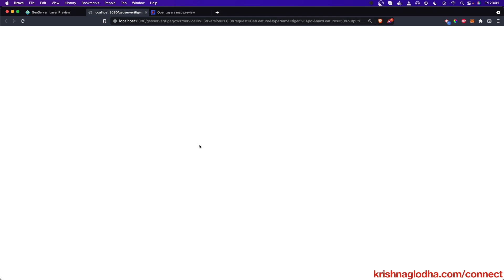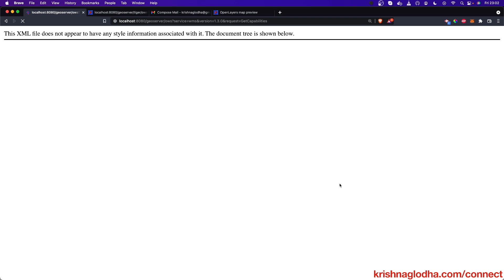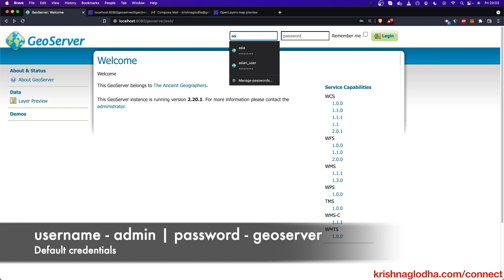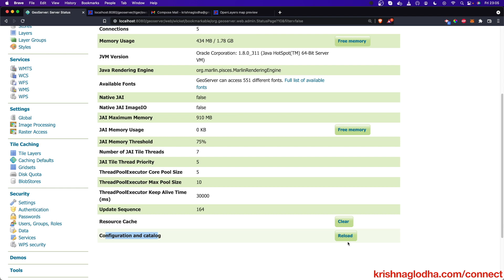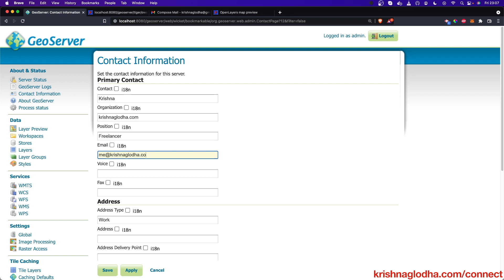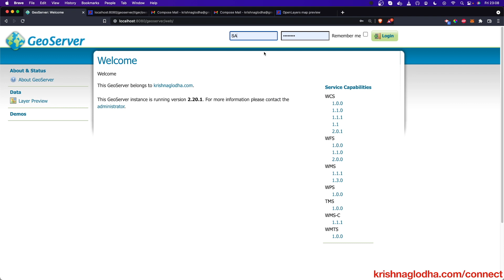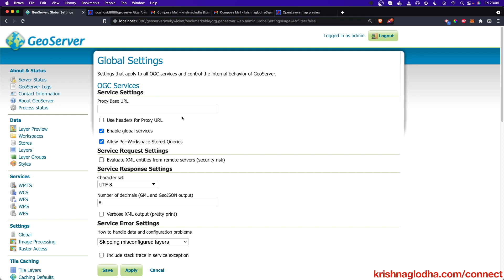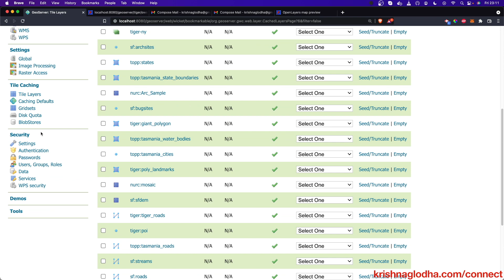Web Interface of Geoserver | Krishna G Lodha | GIS in 2021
If you enjoyed this video, this is what you do next
I'm a full-stack web GIS developer, and I love sharing my knowledge especially with people who are enthusiastic about GIS but don't know how to get into coding.
If you liked this video and want to learn complete web gis development right from HTML all the way to create these awesome applications, Do check out my course on udemy at :